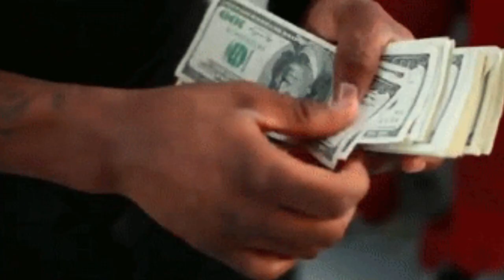312. Clase gramatical de español donde os enseño unas cuantas locuciones preposicionales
En la lección de esta semana os explico qué son las locuciones preposicionales, que a pesar de tener un nombre aparentemente complicado, son muy sencillas. Espero que os resulte útil y empecéis a usarlas oralmente lo antes posible, para seguir destacando vuestros español, que de eso se trata.